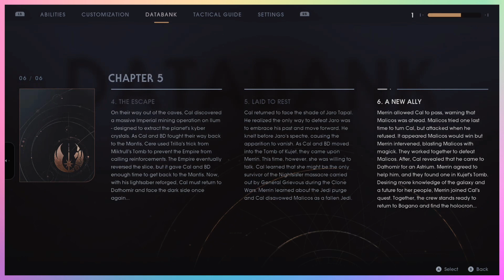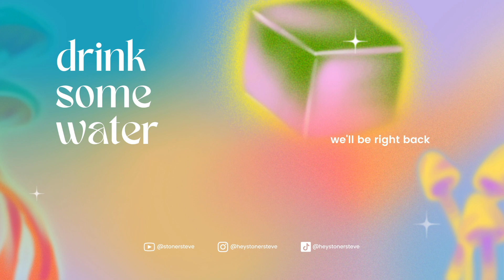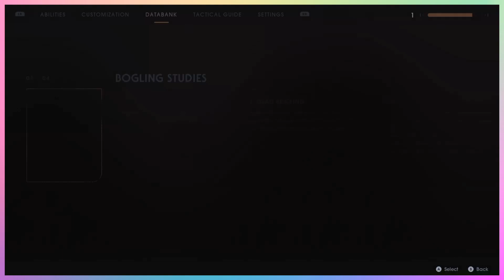almost died in this ice cave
jedi fallen order • relaxed playthrough 8

return to the world of star wars. learn the secrets of the force. watch me lose every duel. relaxed gameplay for chill vibes. friendly commentary.